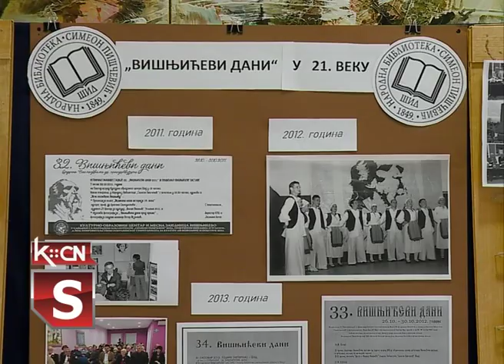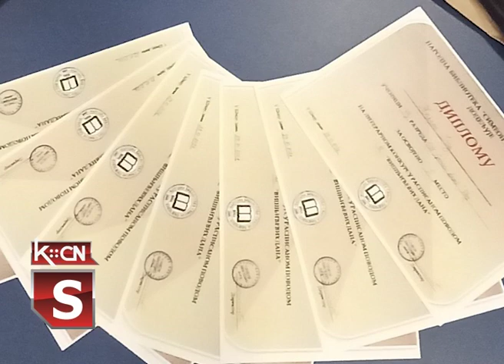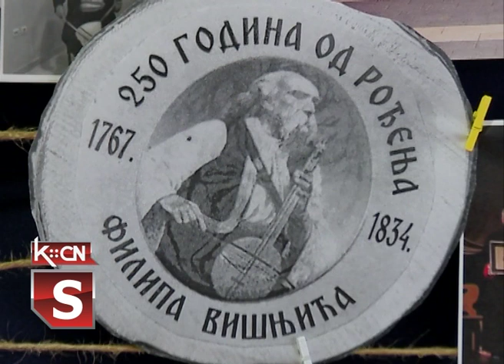Nagrađeni literarni radovi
Povodom manifestacije „Višnjićevi dani” Narodna biblioteka „Simeon Piščević” u Šidu raspisala je konkurs za literarne radove učenika viših razreda osnovnih i srednjih škola. Koknurs je bio otvoren do 13 oktobra, a teme su bile: „Višnjićevi dani - guslaru u čast” i „Gusle-Višnjićev mač u ustaničkoj misiji”. Na konkurs je pristiglo osam radova